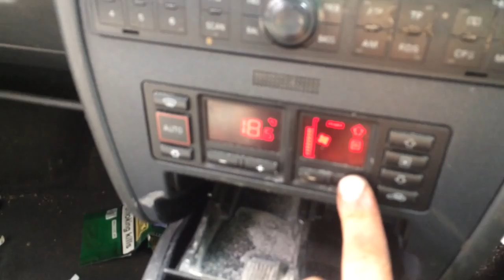74360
Audi A3